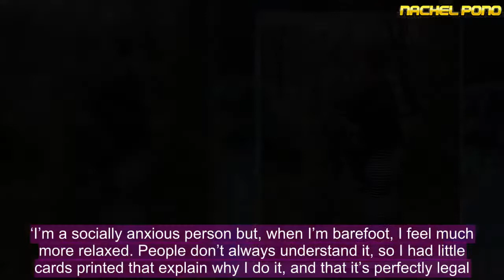Woman who got married barefoot hasn't worn shoes in three years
A woman who has not worn shoes in three years – even marrying without any on – is now set to hike more than 500 miles barefot. 20-year-old Kasandra Smith, from Macon, Georgia, says binning her shoes massively reduced the anxiety she’d suffered with in the past. Kasandra – who combines landscaping with a variety of jobs, including reading tarot cards – first started going barefoot after finishing school. Growing up, she had a slightly larger frame and, feeling self-conscious doing PE at school, almost exclusively wore flip flops so she could get out of participating. Rhe more she wore them, the more free she felt. She explained: ‘I especially loved walking in the snow. My feet were really able to breathe, and my whole body felt cooler and calmer. ‘People always ask if walking around in the snow hurts, but it really doesn’t.’ Leaving school in 2015, Kasandra, who is also an ordained priestess, decided to wean herself off wearing shoes – at first, making some concessions, like putting on flip flops to go shopping or to restaurants. After about two months, though, she ditched wearing footwear for good. ‘I’ve only ever been told to leave a shop once. It was a home and hardware store and they told me they were worried about something falling on my feet,’ said Kasandra. ‘I’m not a confrontational person and the whole thing made me really upset and nervous. I didn’t want to argue, so I just got out of there.’ Kasandra, who says her feet have toughened up since she has been walking barefoot, is constantly stopped by strangers and asked why she is shoeless. She continued: ‘The most asked question is, “Where are your shoes?” People aren’t that negative, they’re more just interested. ‘I get asked a lot if I’ll get sick. I did in the beginning, but not anymore as my body has now got used to the different temperatures. I think it’s actually improved my immune system. ‘Once, though, I was in the Dollar Store when this mum pulled her kid away from me and gave me a disgusted look. I don’t know what she thought I was going to do – I was shopping, just like her.’ Kasandra admits that while going shoeless she has sustained the odd injury. Once, she stood on a pin, which went right into her flesh. On another occasion, she trod on a shard of glass. But that was back in her early days. Now, Kasandra says her feet are so used to being exposed to the elements that she rarely hurts herself and simply washes the grime away in the shower at the end of each day. ‘If I do step on anything sharp, it doesn’t ever hurt or bleed,’ she explained, adding that, very occasionally, if temperatures dip dangerously low, she will wear socks. ‘One of the only things I really worry about standing on are needles, so I’d maybe avoid areas where that may be possible, or at least walk much more slowly and carefully. ‘I can’t think of anywhere else I wouldn’t walk barefoot, though. I even absolutely love walking in mud.’ Kasandra, and her husband, Don Smith, who she who married back in April 2